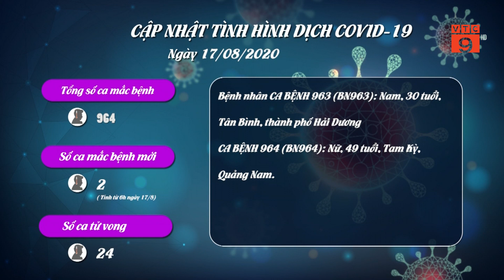CẬP NHẬT DIỄN BIẾN DỊCH COVID-19 NGÀY 17/08/2020 | VTC9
VTC9 | CẬP NHẬT DIỄN BIẾN DỊCH COVID-19 NGÀY 17/08/2020 | VTC9